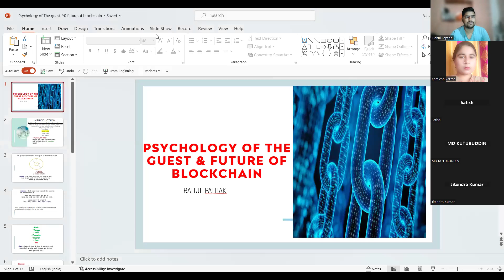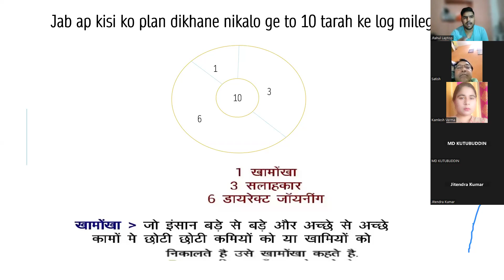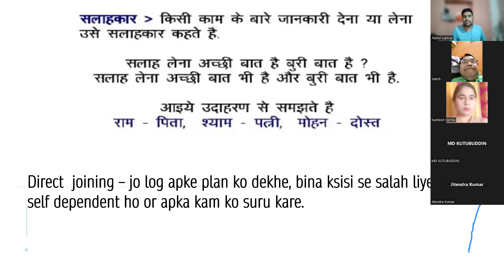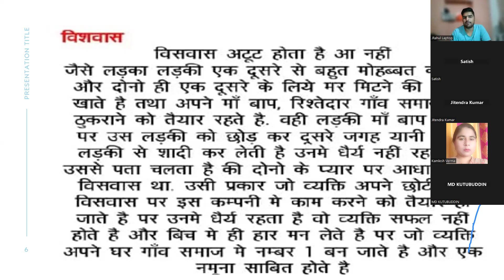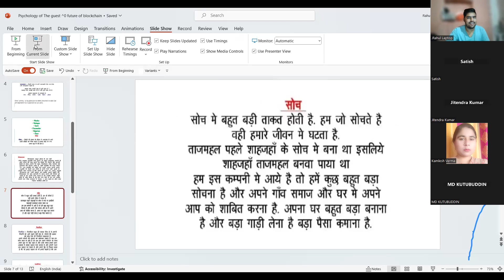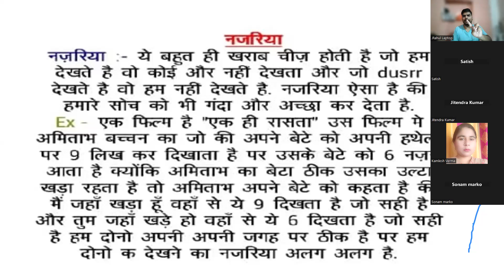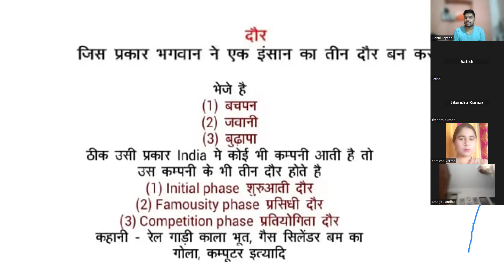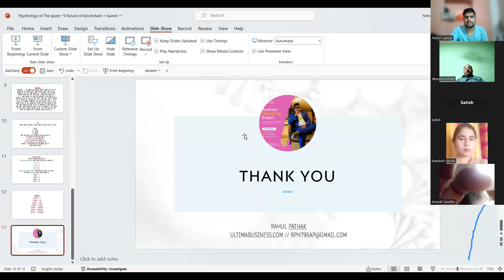Psychology of the guest ll Ultima Zoom Training Classe ll by Rahul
Description

smart ultima support with rahul pathak